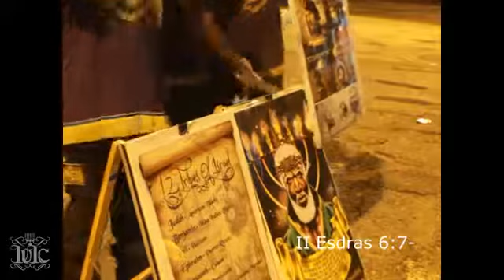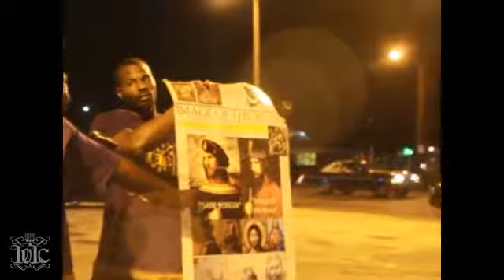The Israelites No Weed Smoking